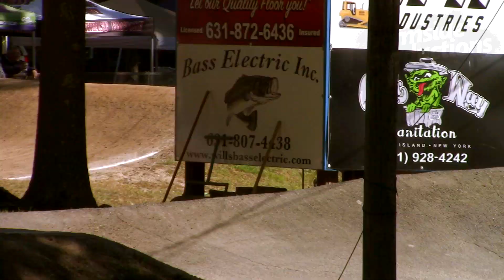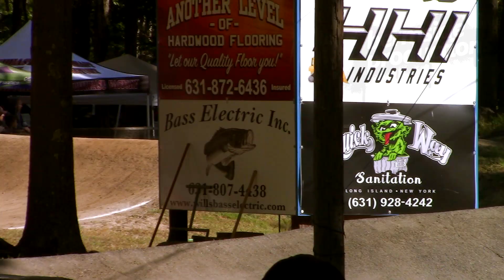2019 NE Gold Cup Finals | Day 1 Expert Main Highlights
Expert main event highlights from the NE Gold Cup finals at Shoreham BMX.